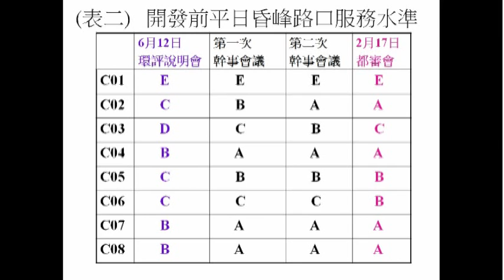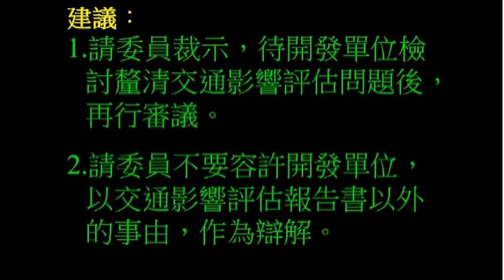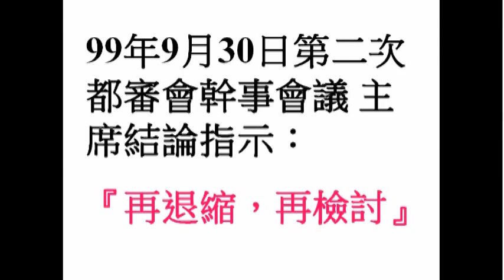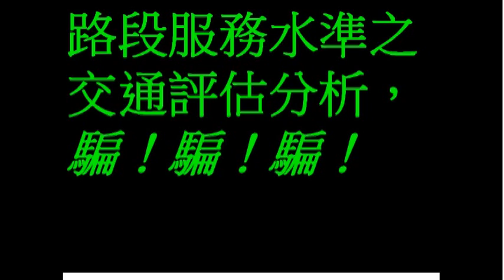居民指控交通評估騙騙騙87-1.mpg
廣慈博愛院BOT案部分內容錄音 見證台北市政府不尊重民眾參與 與知的權利（二）